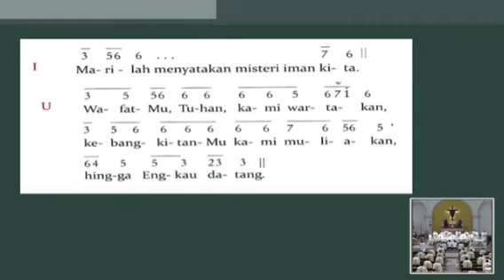🏆12.04.2022🏆 Homili MisaKrisma MgrRuby Uskup Agung KAS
Pada Perayaan Ekaristi dipimpin oleh Mgr. Robertus Rubiatmoko, Selasa, 12 April 2022 Pembaruan Janji Imamat & Pemberkatan Minyak Suci / Krisma C/II

  1:37 | Pengantar
  4:05 | Homili
21:56 | Anamnese
22:20 | Arahan Bapak Uskup

Semoga semakin banyak orang dikuduskan, dan Allah semakin dimuliakan. Berkah Dalem. 🙏